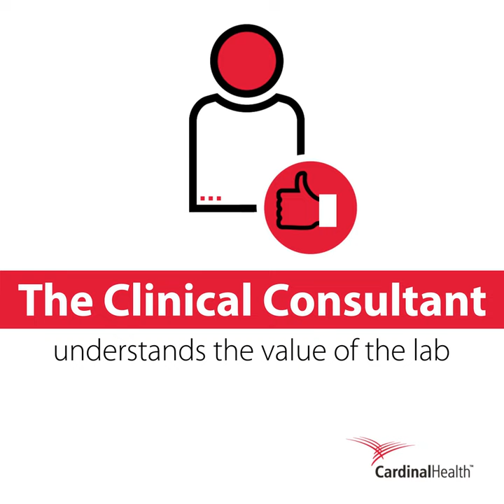Cardinal Health™ Lab Capital Equipment Solutions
One Lab Partner does it all! Budget cuts, staffing shortages, unpredictable testing volumes—these are some of the many factor’s impacting your decision to purchase new capital equipment. Evaluating new capital equipment is challenging, but you don’t have to make the
decision alone.